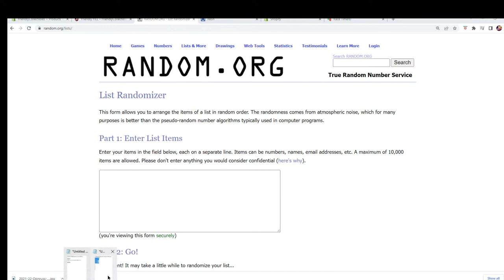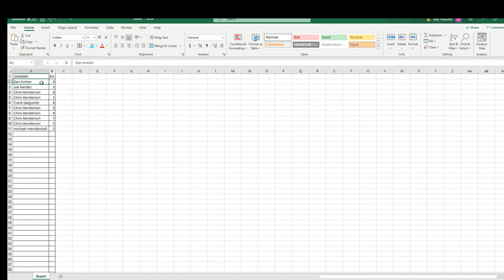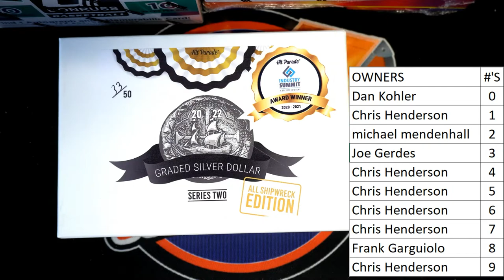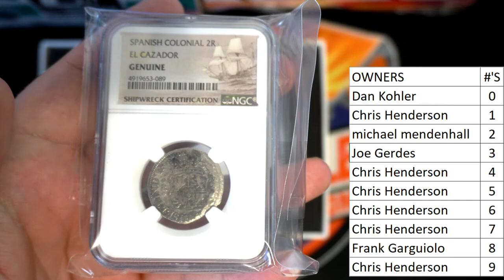2022 Hit Parade All Shipwreck Edition Series 2 ALLSHIPWRECKS679